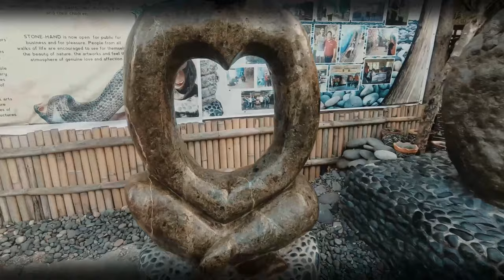LUNA LA UNION HITS!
FEB 14 VALENTINE GIG
LUNA LA UNION
ENNJOOOYYY!!